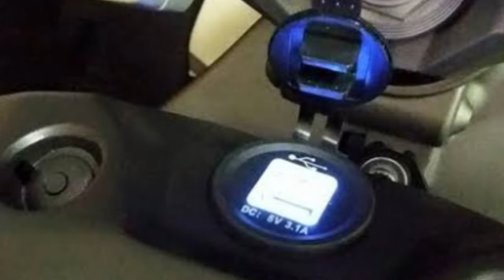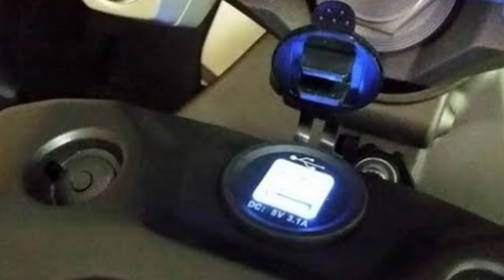Finally: Suzuki Launch 125cc Retro Bike in India 🚀 Price, Launch Date.. Review ✅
Finally: Suzuki Launch 125cc Retro Bike in India 🚀 Price, Launch Date.. Review ✅ @Rider_12345

upcoming 125cc bike,
best 125cc bike in india,
new 125cc bike,
new bike launch,
upcoming 125cc bike in india 2024,
suzuki,
suzuki bike,
rider,
best 125cc bike in india 2024,
upcoming bike,